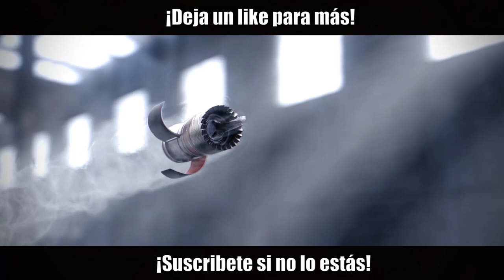¡VAYA TWITCH QUE TENEMOS! | Phantom Sight | Caramelo Rainbow Six Siege Gameplay Español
Vaya Twitch que tenemos en este Gameplay de Rainbow Six Siege español en Phantom Sight.